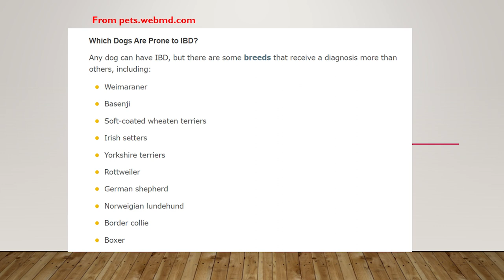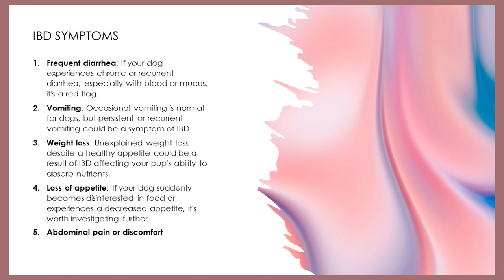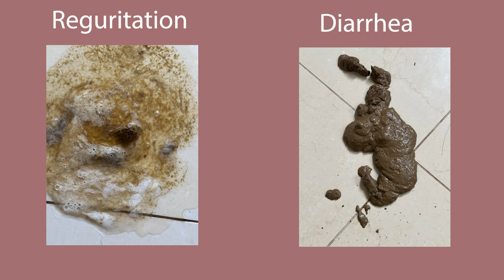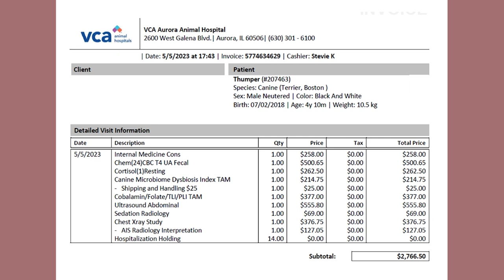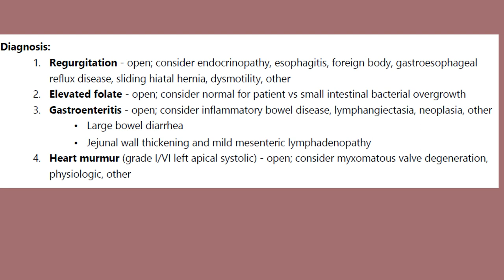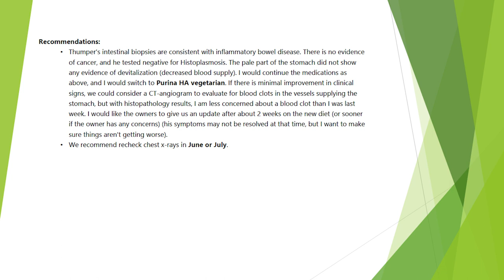Canine IBD (Inflammatory Bowel Disease) - An Owner's Story - What You Should Know & Expect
IBD can strike any dog at any time, any breed, any age.  But what are the symptoms? And, when should you consult a specialist when your dog is not responding to regular veterinary treatment and you suspect there's something more serious than an upset tummy.

In this video, I'll take you through Thumper's medical journey, when an active, happy little Boston Terrier, not even 5 yrs old, develops IBD.

One-on-One consultation for help in finding the right pup or any other questions you may have:

If you are considering adopting  a puppy or gifting one, please watch this brief video.

Link to the YouTube video, "The Gift" which has over 39 million views.

All material used, if not from my personal library, is found in the public domain and is for entertainment/discussion only.